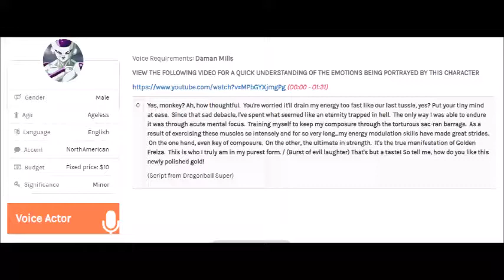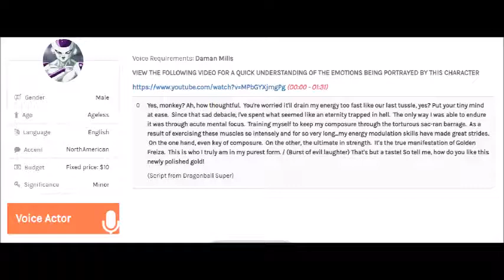Casting Call Club-Frieza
This is a scene from Dragon Ball Super, Remember when I came back to Earth for the Tournament of Power! KOK HI!